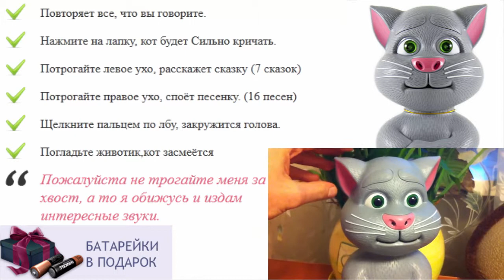Дешевые игрушки для детей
интерактивные игрушки купить
развивающая игрушка для ребенка 4 лет
игрушка для ребенка это
игрушка как средство развития ребенка
интерактивный хомяк повторюшка
интерактивный кот том игрушка
купить мягкую игрушку кота
игрушка для ребенка от 3 лет
игрушка для ребенка 4 года
купить интерактивную игрушку хомяк
игрушки для детей с года
как хомяк повторюшка купить в москве
говорящая маша повторюшка
подари улыбку детям
самодельная игрушка для ребенка
деревянные игрушки для детей
игрушки для детей toys
игрушка как говорящий попугай
интерактивные игрушки в спб
интерактивная 3d игрушка кот том
говорящая кошка игрушка
английские игрушки для детей
онлайн игрушки для детей
какую игрушку купить ребенку
игрушки для детей животные
интерактивные игрушки для детей
купить интерактивную игрушку кот том
как хомяк повторюшка интернет магазин
купить игрушку кота тома
кот повторюшка играть на компьютере
игрушки для детей от 2 лет
игрушки для детей антошка
игрушки для детей интернет магазин
как хомяк повторюшка woodyotime
игрушка для ребенка 3 лет
игрушки для детей киев недорого
игрушки для ребенка в 3 месяца
говорящие игрушки
интерактивные игрушки furreal friends
игрушка для ребенка москва
игрушки ребенок 1 5 года
игры кошка повторюшка играть
игрушки для ребенка 7 месяцев
говорящие животные игрушки
игрушки для детей до 6 месяцев
защитим детей от игрушек
игрушки для детей как фиксики
игрушки для ребенка 5 6 лет
интерактивные игрушки повторюшки
игрушка повторюшка кот том купить
как хомяк повторюшка купить в магазине
кот в сапогах игрушка
подари ребенку семью
игрушки для ребенка аутиста
интерактивная игрушка планшет кот том
игрушки для ребенка 6 месяцев
русские игрушки для детей
игрушка повторюшка купить в спб
интерактивная игрушка хомяк повторюшка
игрушки для развития ребенка до года
игрушки для детей 8 мес
как хомяк повторюшка украина
подари ребенку праздник
попугай повторюшка
можно ли подарить квартиру ребенку
игрушки для ребенка 3 года
как хомяк повторюшка woody o time
игрушка кот том повторюшка видео
игрушки для годовалого ребенка форум